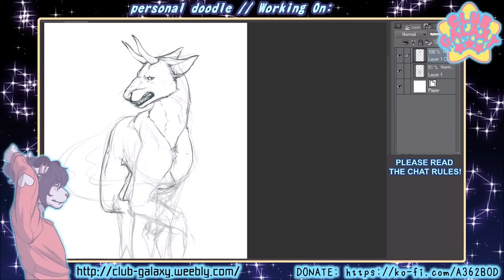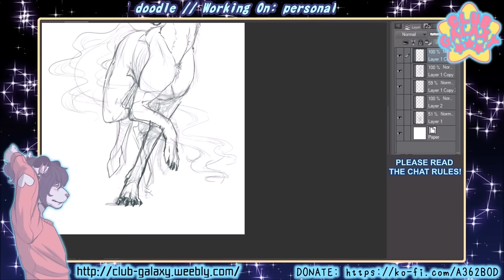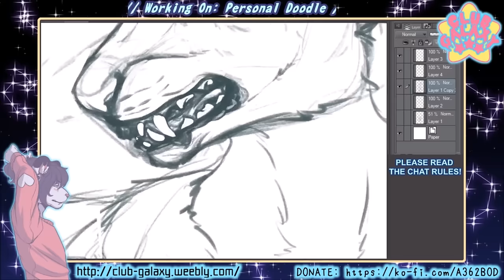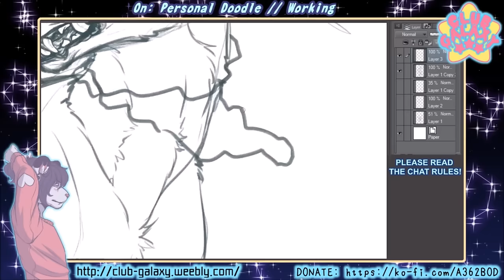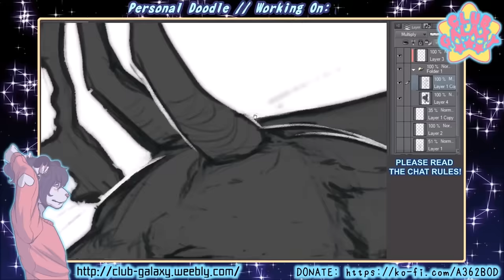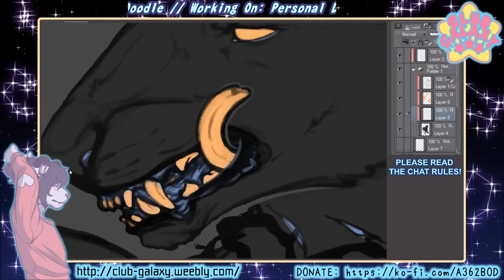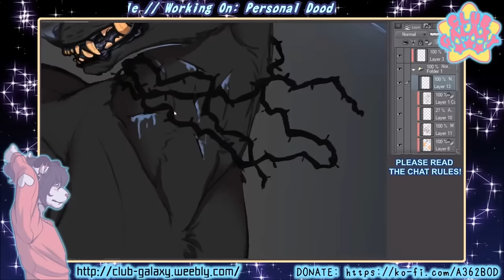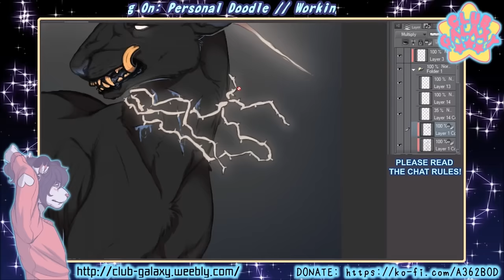[SPEEDPAINT] Aphelion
From my livestream 8th Feb 2017

Art Program: Clip Studio Paint
Tablet: Intuos 3
Time taken: approx. 4 hours

1) otoQt - Tel el Telepath